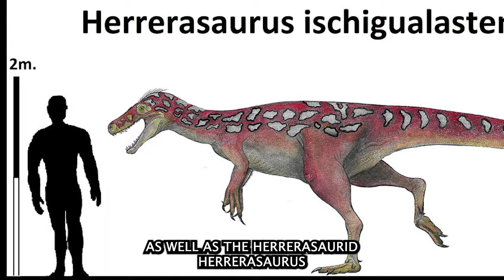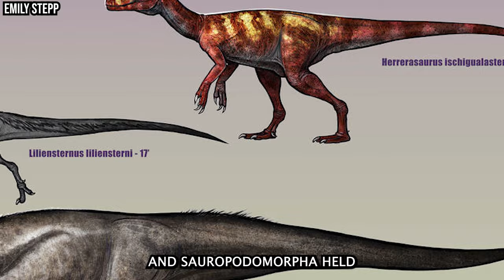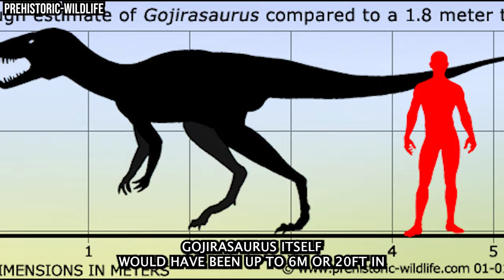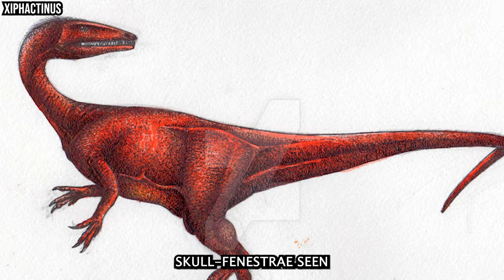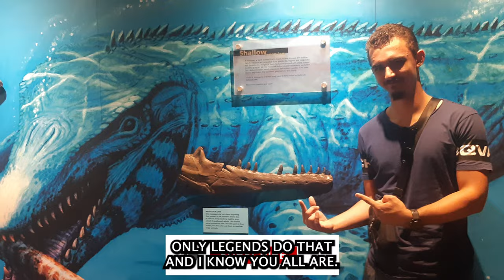The AMAZING Predator Named After A Monster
Hunters & Gartherers
Dinosaur Revolution 2022 Epic Remastered Version